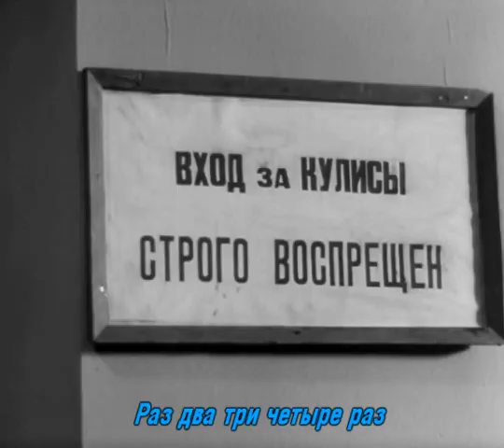Dzierzynski Bitz - Sex w ZSRR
Dedicating to unknown Soviet chief mistress.

Edited by Eugenia Marek. Footage on "Vesyolye rebyata" (1934) movie.

Today is such a good day
For new collaboration
Enough of useless talking
I'll give you information

Leave all your concerns behind
It's a lot of fun out here
We're acting pretty close now
So what about
Sex in USSR

Forget about anything
Let's do it quick and quietly
I'm sure that you're the chosen one
From the day when we first met

You have a subtle feeling
As they work behind the wall
We change the point of shooting
Hey, what about
Sex in Ussr

That's great for celebration
It's kind of laughing gas
Yes, you should be awarded
For holding your breath

I believe that we're made for
To be burned in this fire
Come to me, dear, finally
I'm mad about
Sex in USSR